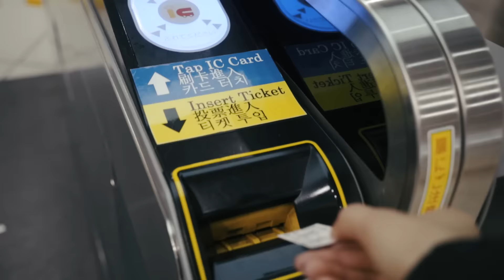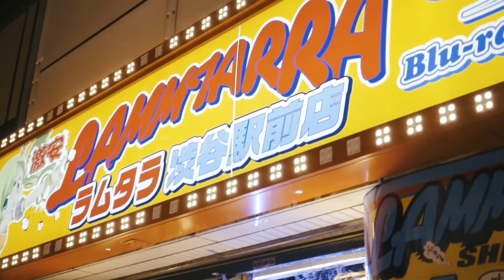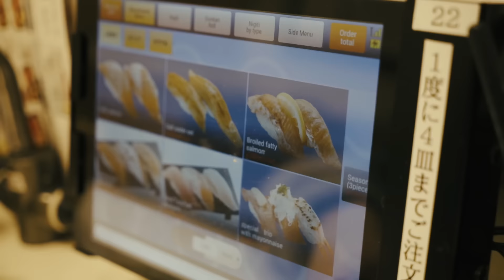24 Hours In Tokyo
On our way back from Korea we had a 24 hour layover in Tokyo, so here is a mini vlog x

Julia: @julia.dang
Maya: @sludde

Maya: "Maya Nilsen"
Julia: "Julia Dang"

⇢ MUSIC
Caius // Without You

⇢ FAQ
‣ Age: We’re both 20 years old
‣ Height: Julia is 159 cm and Maya is 170 cm
‣ Ethnicity: Julia’s Vietnamese, Maya’s Filipina/Swedish
‣ Country: We’re from Stockholm, Sweden
‣ Cameras: Check below